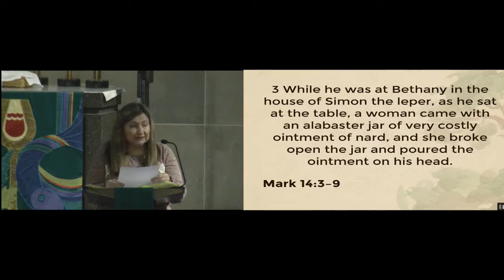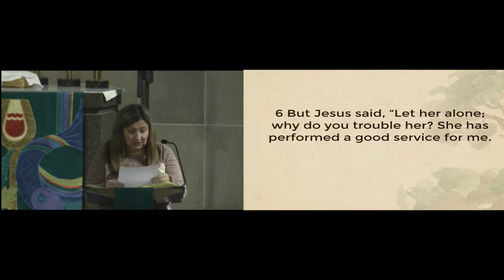2019-01-27 Messiah Lutheran Church 9:30 am Contemporary Service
Messiah Lutheran Church, 9:30 am Contemporary Service.
'Growing In Commitment' Sunday.
The Third Sunday of Epiphany.
This Service is led by The Pathways Praise Band.

Song, "Live Like That", by The Pathways Praise Band  (0:13).
Opening Prayer (3:37), and Welcome (10:00), by Carol Kohs, lay leader.
Song, "Do It Again" (4:01).
Song, "Marvelous Light" (10:41).

Children's Sermon, by Pastor Liz Lowry (13:44).
Special Music, "One Step He Leads", by Women of Song, with Erni Orso, piano (19:38).
The Reading of Scripture from Mark, by Jane Stephenson (23:23).
The Sermon, "Worship is Our Response", by Pastor Liz Lowry (24:54).
Prayer Song, "Take My Life" (44:20), with Prayers of the People, by Pastor Liz Lowry(47:16).

Communion Hymn, "Glory (Let There Be Peace)" (53:54).
Announcements, by Pastor Liz Lowry (58:18).
Closing Song, "For Your Glory" (59:31).

Credits
The Pathways Praise Band is led by Michelle Johns.
The Women of Song are led by Tina Pagnanelli.
Slide Projector by Michael Kirkwood.  Sound by Matt Thurston.  Video by Mike Kirkwood.